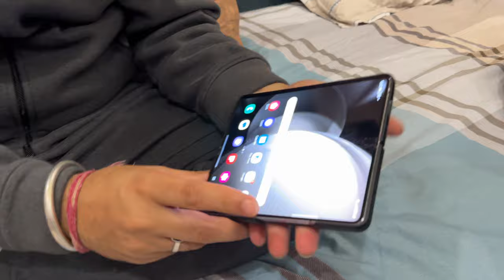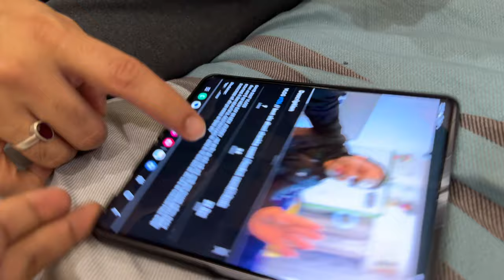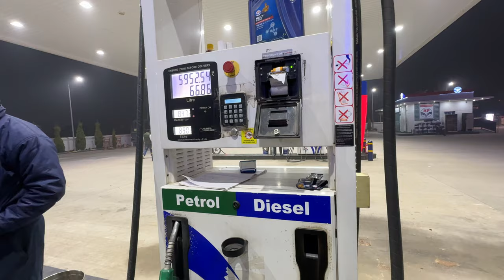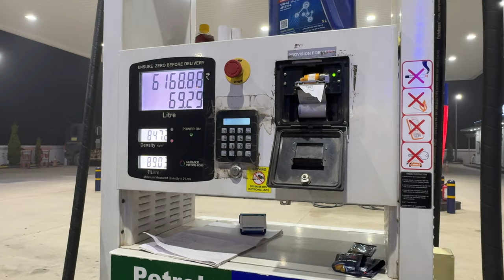VLOG #138 // SAMSUNG GALAXY FOLD 5 latest update and review